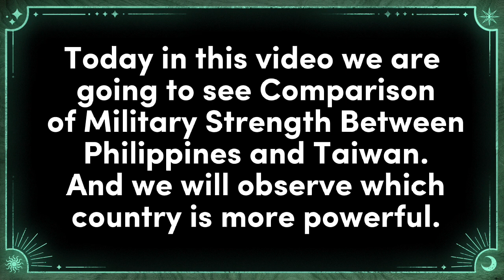Comparison of Military Strength Between Philippines and Taiwan | Philippines vs Taiwan military 2022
About this video:- Comparison of Military Strength Between Philippines and Taiwan | Philippines vs Taiwan military 2022

Your Queries 👇

Comparison of Military Strength Between Philippines and Taiwan
Philippines vs Taiwan military 2022
Taiwan vs Philippines 2022
Taiwan vs Philippines military comparison
Taiwan vs Philippines military power comparison
Taiwan vs Philippines military comparison 2022
philippines vs Taiwan military power comparison
Philippines vs Taiwan military power
Philippines vs Taiwan 2022
Military comparison between Taiwan and Philippines
Military equipments of Philippines 2022
Military equipment of Taiwan 2022
Philippines vs malaysia military comparison 2022
Philippines vs Ukraine military power comparison 2022
Philippines military 2022
Taiwan military 2022